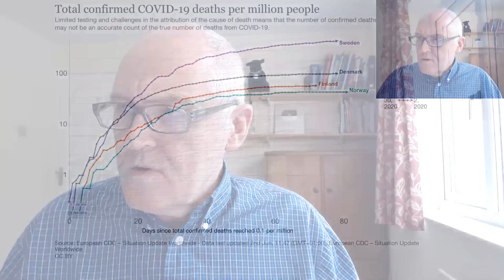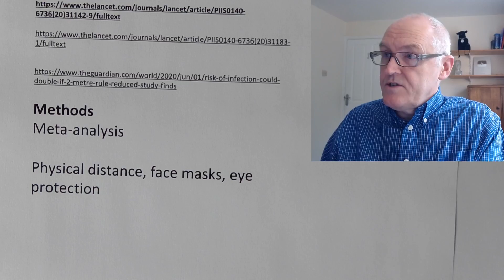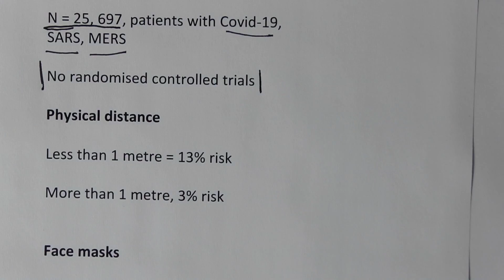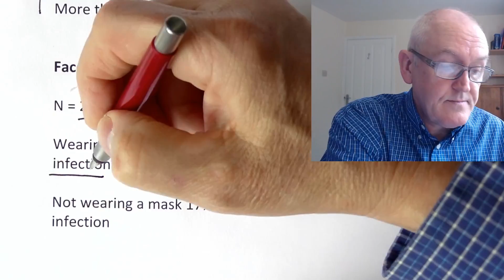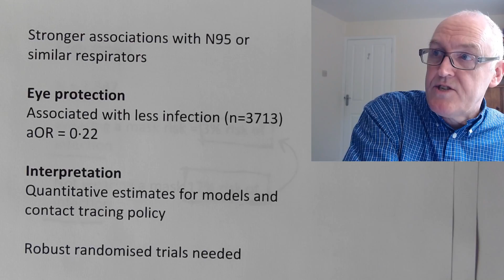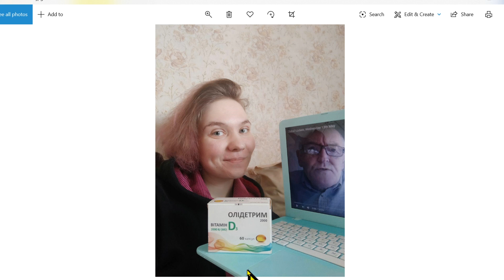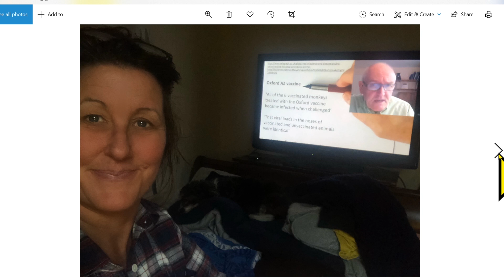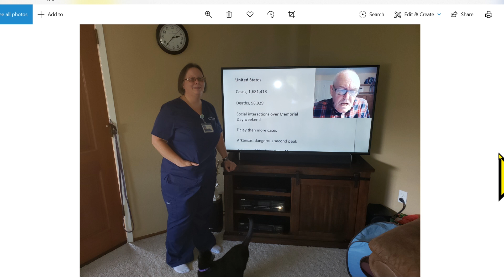Distance, masks and eye protection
Lancet, Physical distancing, face masks, and eye protection to
prevent person-to-person transmission of SARS-CoV-2 and
COVID-19: a systematic review and meta-analysis
1st June, COVID-19 Systematic Urgent Review Group Effort (SURGE)

Methods
Meta-analysis

Physical distance, face masks, eye protection

172 observational studies, 16 countries, 6 continents

N = 25, 697, patients with Covid-19, SARS, MERS

No randomised controlled trials

Physical distance

Less than 1 metre = 13% risk

More than 1 metre, 3% risk

2 metres = 1.5% risk

3 metres = 0.75% risk

Face masks

N = 2,647

Wearing a mask risk = 3% risk of infection

Not wearing a mask 17% risk of infection

stronger associations with N95 or similar respirators

Eye protection
Associated with less infection (n=3713) aOR = 0·22

Interpretation
Quantitative estimates for models and contact tracing policy

Robust randomised trials needed

Systematic appraisal of currently best available evidence

WHO, 1 metre